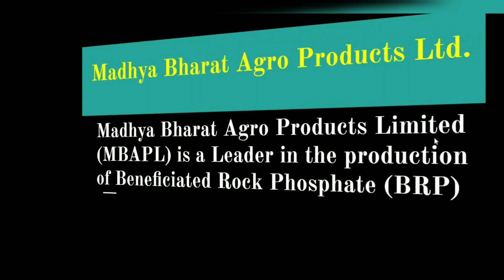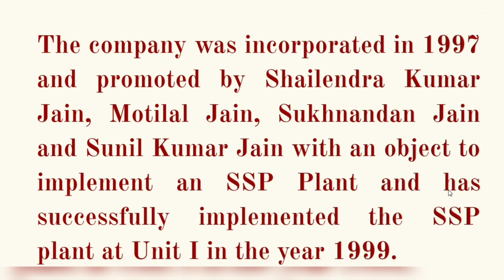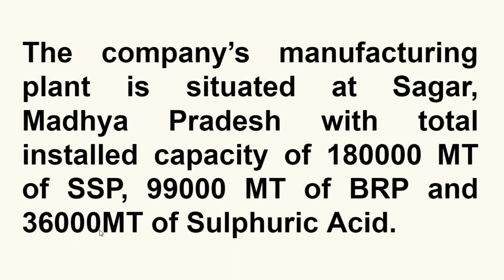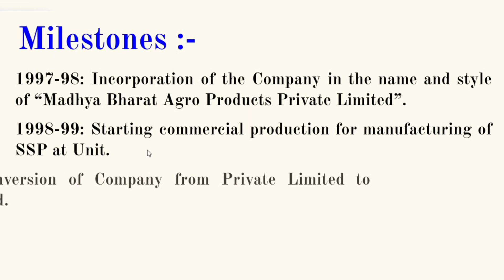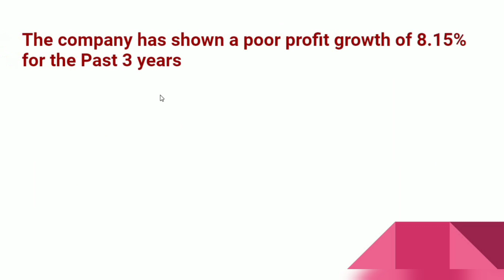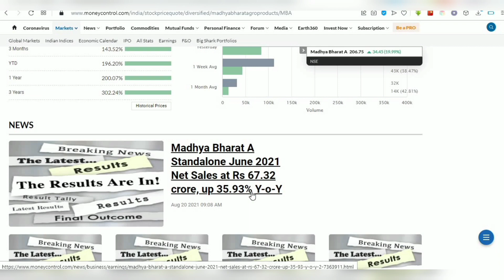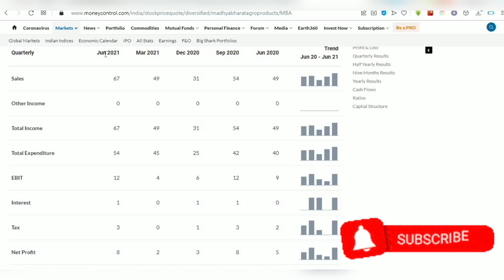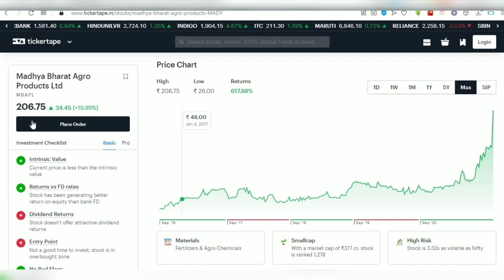Best Stocks for Long term Investment। Madhya Bharat Agro Products Ltd. Full Review। MBAPL News Today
Best Stocks for Long term Investment। Madhya Bharat Agro Products Ltd. Full Review। MBAPL News Today। madhya bharat agro products share buy or sell । madhya bharat agro products share target price । madhya bharat agro products share stock analysis